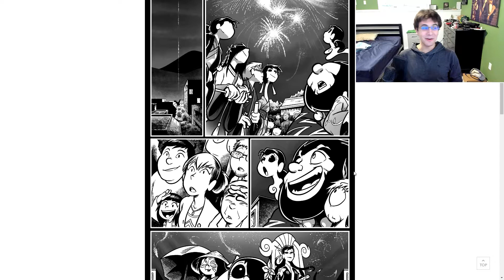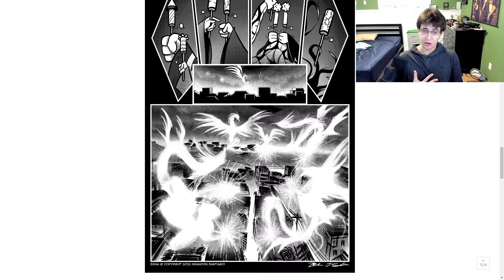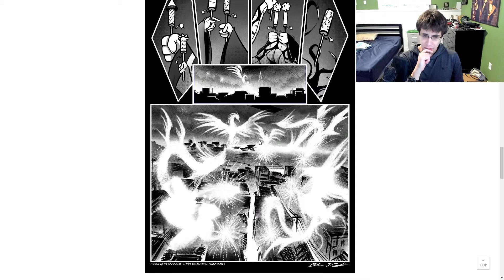Erma Night Parade Part 42 and 43 Review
FIREWORKS.